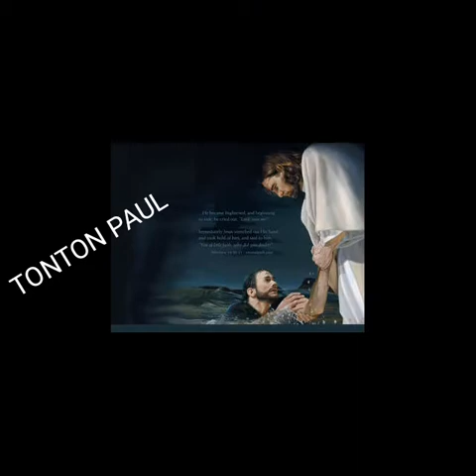chantre Tonton Paul ( bla nan wa de ye)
Nouvelle sortie et la toute première du chantre Tonton Paul. Album de 8 titres.
NB: Cette vidéo n'est pas le clip du son. Nous avons fait ceci pour pouvoir publier le son sur Youtub.